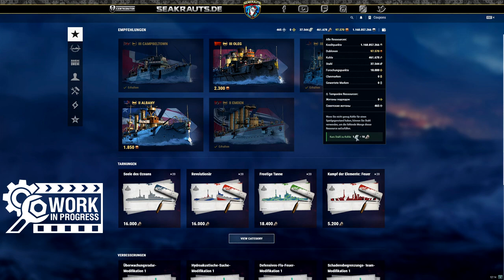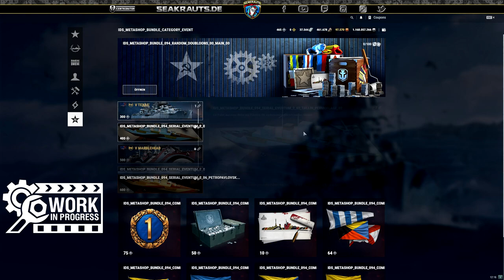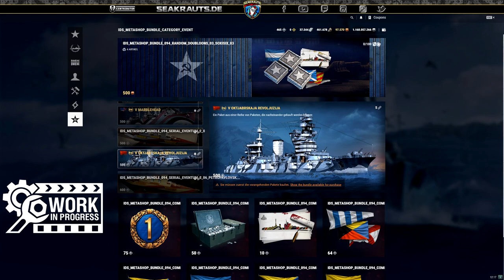So wird Update 0.9.5 ! - deutsch - World of Warships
Wir schauen uns Update 0.9.5 auf dem PTS genau an!

🔥Jetzt Mitgliedwerden und exclusive Vorteile sichern!

🎧Teamspeak:
SeaKrauts.teamspeak.de
PW:Bismarck